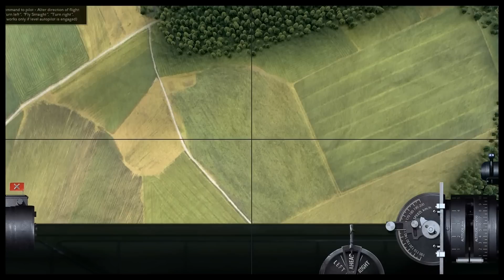(PC) Rise Of Flight: Tour of the Breguet 14.B2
Manufacturer: Breguet Aviation / French / 1917

Breguet 14.B2 Description:

The Breguet 14 was two-seater biplane designed by the French company known as Breguet Aviation. The prototype made its first flight in April 1917. To ensure exceptional durability, the airframe structure was composed of duralumin and steel sections. Several companies manufactured this plane, including Michelin, Bellanger, Renault, Farman, Schmitt, and Darracq. During the war, production aircraft were fitted with a variety of engine types. Renault engines were the first to be installed and were subsequently followed by Fiat models and, in later months, Liberty engines. These reliable and powerful engines made the Breguet 14 the fastest two-seat bomber of WWI.

Breguet 14.B2 Specs:

Engines:
1 x V-type 12 cyl. Renault 12 Fcx.
Power (h.p.): 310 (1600 RPM)

Height (mm): 3300
Length (mm): 8870
Wing span (mm): 13284
Wing surface (sq.m.): 52

Empty weight (kg): 1076
Crew weight (kg): 160

Fuel capacity, liters (kg): 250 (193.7)
Oil capacity, liters (kg): 35 (32.5)

Takeoff without bombload (kg): 1538.2
Takeoff with 32x8 kg (256kg) bombs (kg): 1794.2
Takeoff with 8x40 kg (320kg) bombs (kg): 1858.2

Speed:
w/o bombload(IAS: km/h)
sea level - 180.9
1000 m - 168.9
2000 m - 158.3
3000 m - 146.2
4000 m - 132.9
5000 m p 114.9
Climb speed,
full fuel load,
without bombload
1000 m - 3 min. 21 sec.
2000 m - 7 min. 8 sec.
3000 m - 11 min. 58 sec.
4000 m - 18 min.33 sec.
5000 m - 28 min.38 sec.
Climb speed,
full fuel load,
, 32x8kg (256kg) bombload
1000 m - 4 min. 8 sec.
2000 m - 9 min. 13 sec.
3000 m - 16 min. 8 sec.
4000 m - 26 min. 51 sec.
5000 m - 49 min. 45 sec.

Max speed (km/h) 182 km/h
Endurance (h.,min.) 2 h. 30 min

Armament:
x1276 7,69mm rounds in total
Forward firing: 1 x Vickers Mk.I 7,69mm, 500 rounds per barrel.
Tail upper position: 2 x Lewis 7,69mm, 8 drums with 97 rounds each

Bomb load variations:
32 x 8kg (256kg)
8 x 20kg (320kg)
8 x 40kg (320kg)